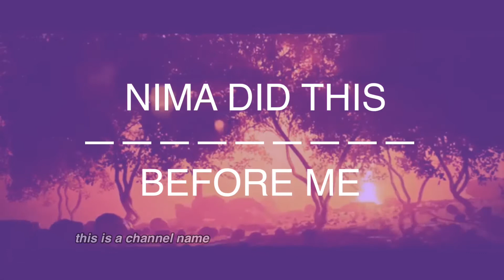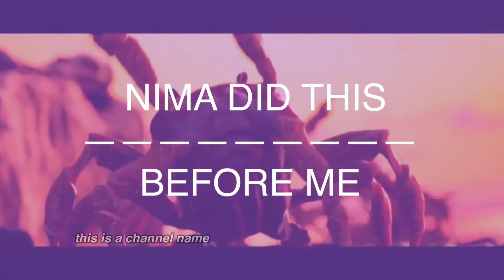The crab behind the slaughter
I’m running out of ideas ok, sorry for the dead memes
Also, @Nima and @Ontopic did this months before me but I would say I did mine better